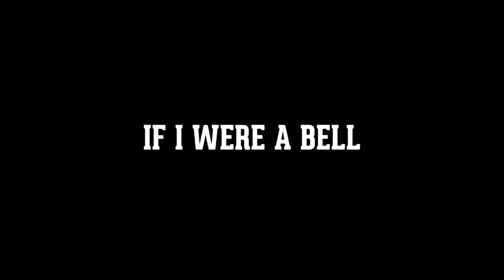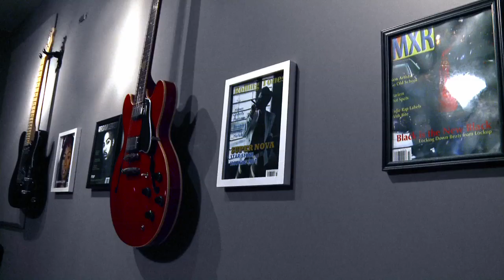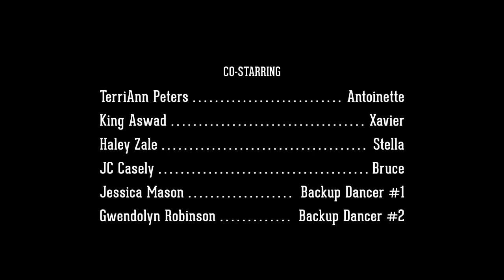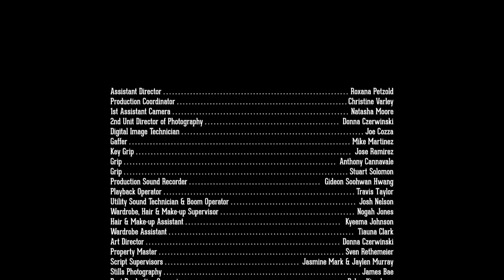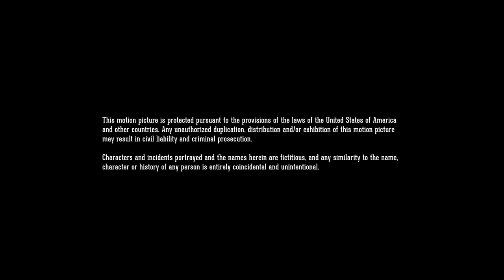If I Were A Bell - Sherese Lee Robinson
Queue Vision Presents: If I Were A Bell - Sherese Lee Robinson

Artist/Creator: Sherese Lee Robinson

Director: Sherese Lee Robinson

Editor: Sherese Lee Robinson

Stream the Queue Vision channel today on Roku and Amazon Fire TV for Queue Visions shows and exclusive content.